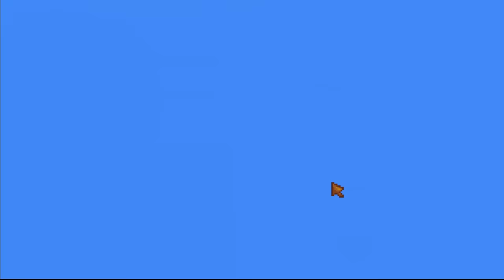Stardew Valley 100 Days (Days 1-15) *STREAM*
Stardew Valley 100 Days, Days 1-15 (Full Stream)